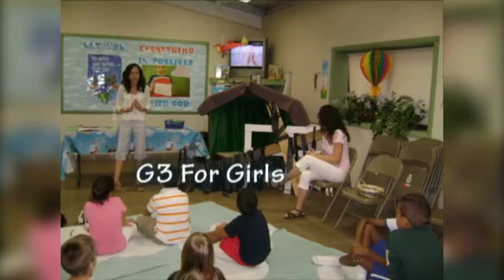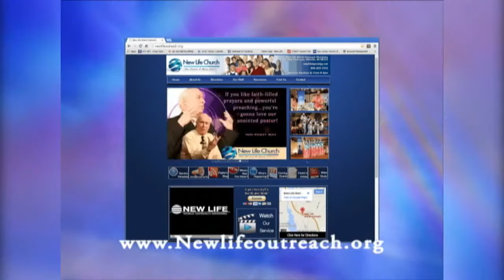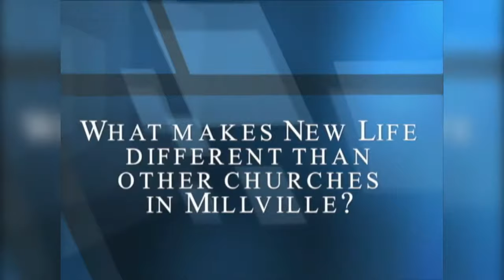January 20 2018